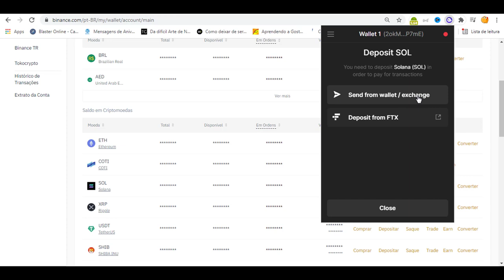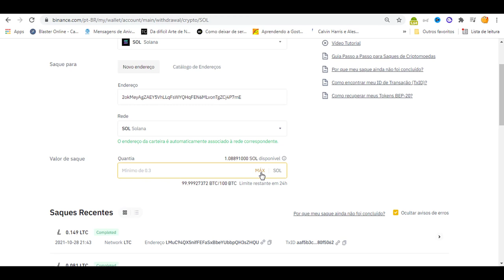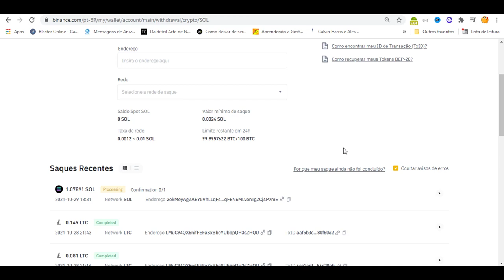COMO ENVIAR SOLANA SOL DA BINANCE PARA A PHANTOM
E aí galera hoje vou te ensinar a como enviar SOLANA ($SOL) da corretora Binance para a carteira PHANTOM.

🚀💲CORRETORA QUE UTILIZO PARA COMPRAR SOLANA SOL?

●  OUTRA CORRETORA DE LANÇAMENTOS SOL?

OBS: O mercado de criptomoedas é de ALTÍSSIMO RISCO!!! Por isso, sempre gerencie o seu risco. E só lembrando, eu NÃO irei fazer indicações de compra e venda de criptoativos! O meu objetivo aqui é de criar tutoriais para ajudar as pessoas que estão investindo em criptomoedas! A ideia é ser didático!!!

Vamos compartilhar conhecimento!